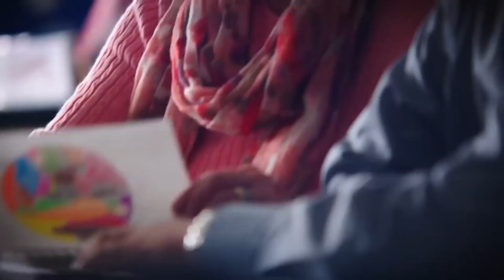Social Security Disability for Children: Special Education and Support Services